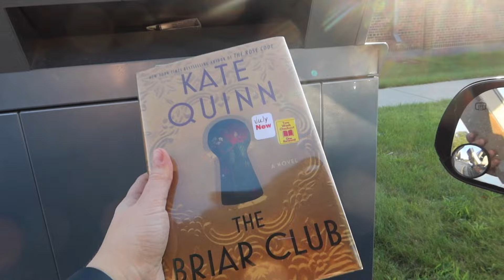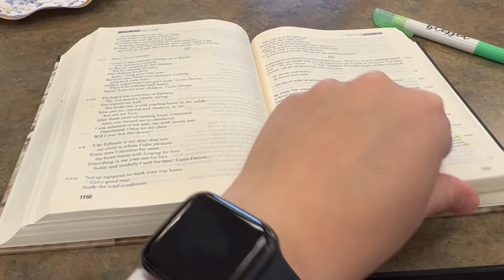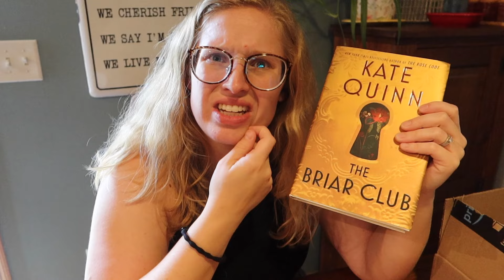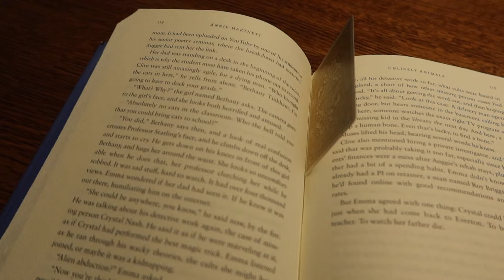Deck of TBRathon VLOG || day 14: book mail, cleaning, and starting a new audiobook!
Open me...

I'm vlogging every day in August for Deck of TBRathon! This vlog is from Wednesday, August 14, 2024.